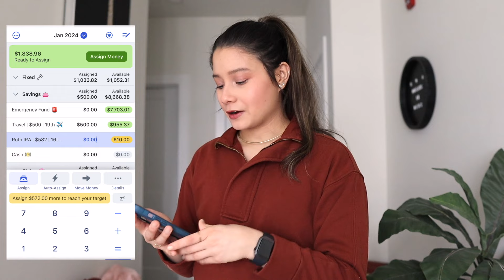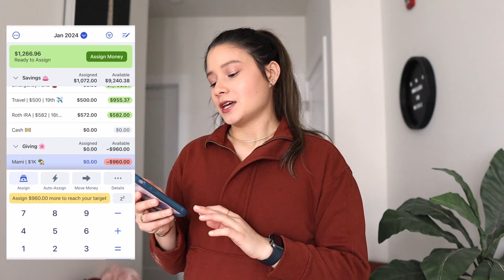January 2024 YNAB Budget With Me | Financial Systems Progress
In this video, I budget my first paycheck of January and use it to fund my financial systems.